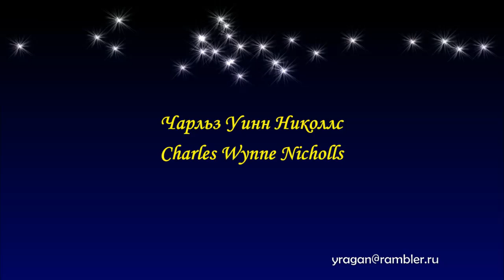Чарльз Уинн Николлс Charles Wynne Nicholls биография работы